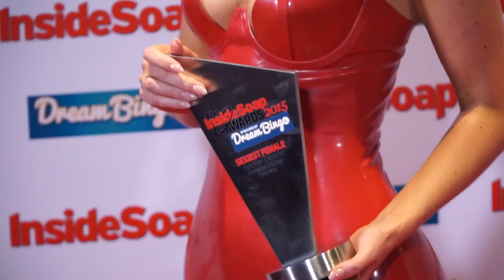Celebrities Arrive At The Inside Soap Awards In London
Stars arrive on the red carpet at the Inside Soap Awards held at DSTRKT in London, England.

Celebrities featured: Jennifer Metcalfe, Nadine Mulkerrin, Jorgie Porter, Charley Webb, Nikki Sanderson, Lorna Fitzgerald, Gemma Oaten